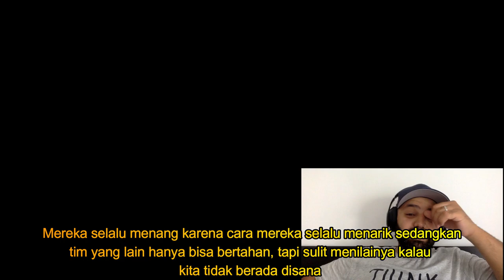KESERUAN, Marinir US & Indonesia saat lomba bakiak | MR Halal Reaction